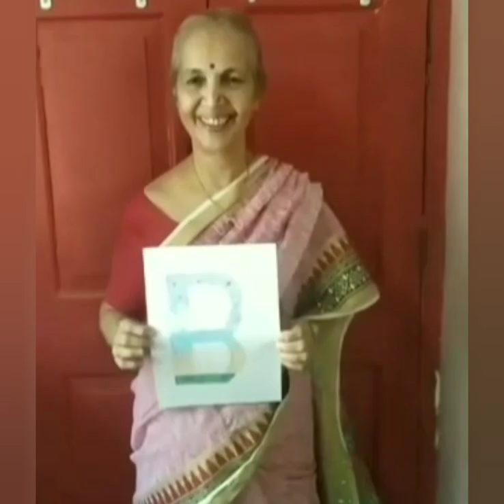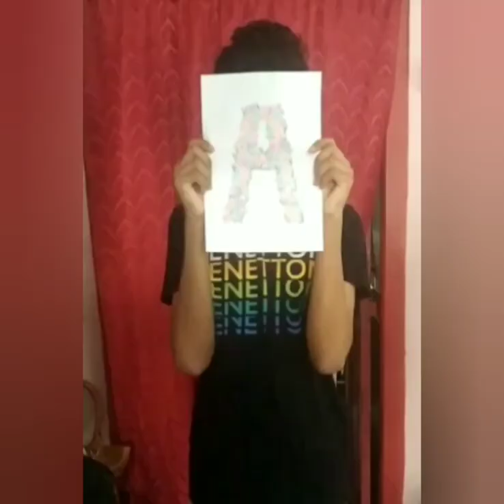My Daughter's 1st birthday - Quarantine birthday wishes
Celebration video of my daughter's 1st Birthday - long distance wishes